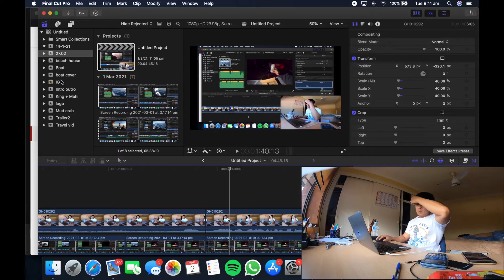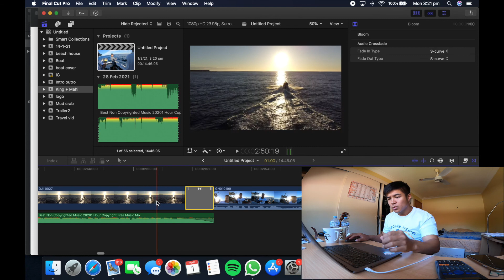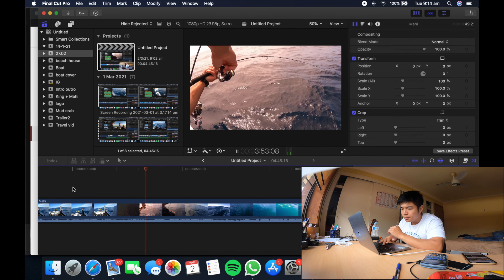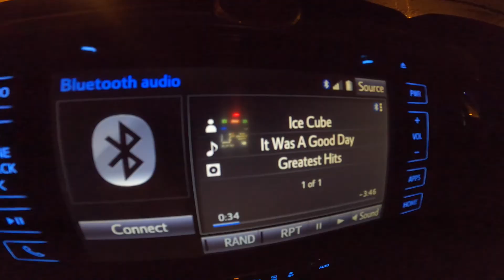NoAnchorFishing - Monsters of the sea Ep 18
A quick weekend trip to meet the kings and some BTS footage.